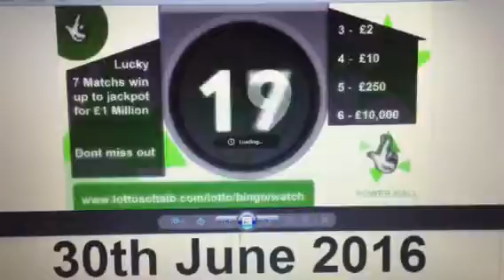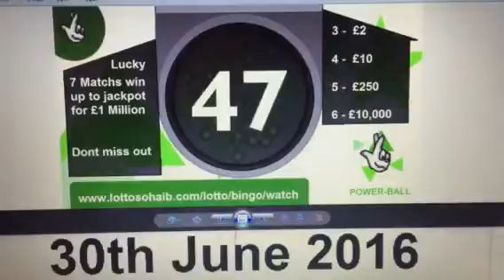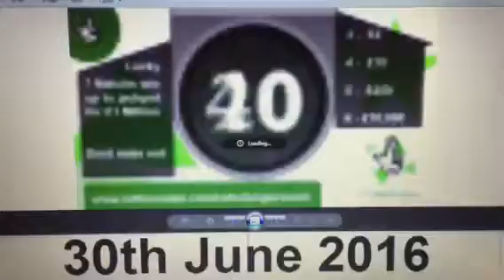Thursday Power-Ball, 30th June 2016